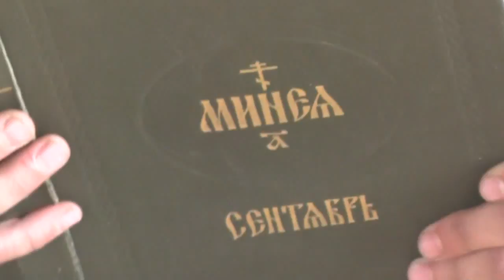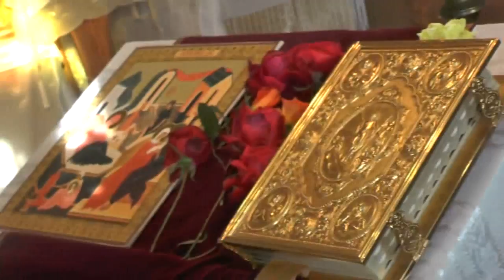Перед праздником Рождества ПрисноДевы Марии. Читает Стефан. 20. 09. 2018